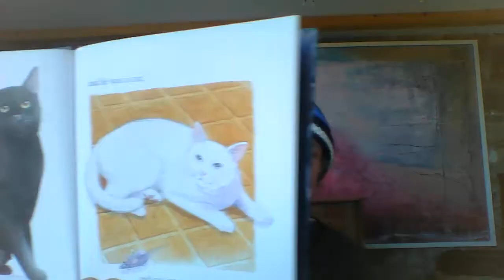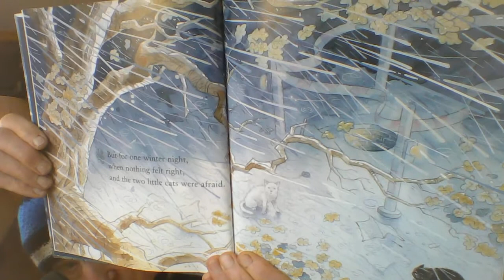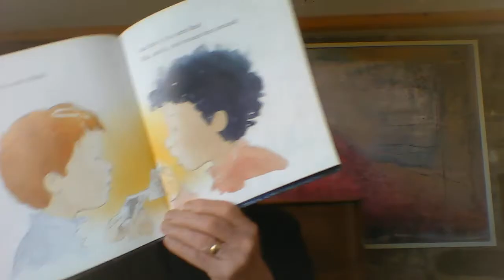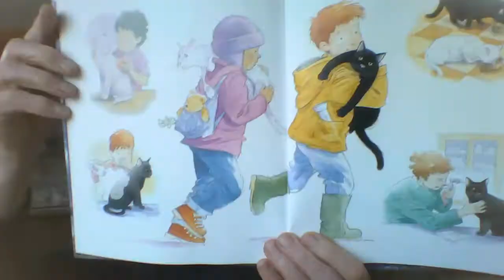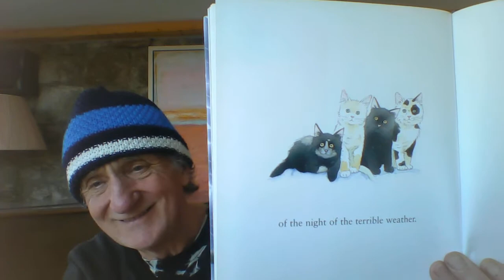Storm Cats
Illustrated by Stuart Trotter, this is the tale of two cats, one black and one white, who've never met - until the night of the great storm.